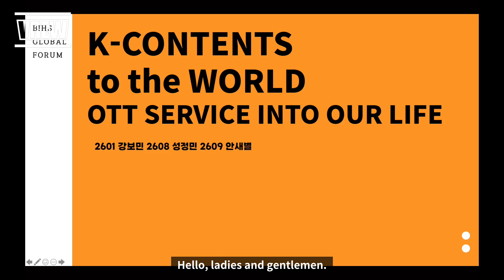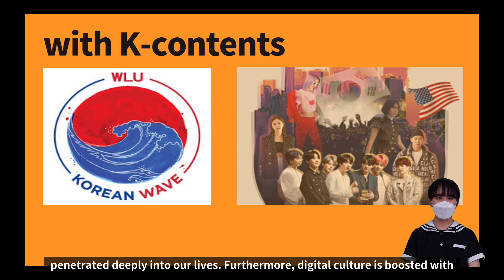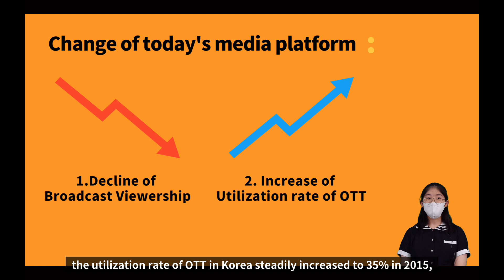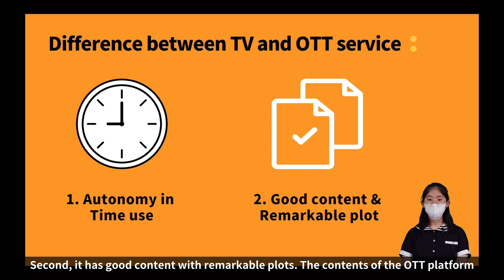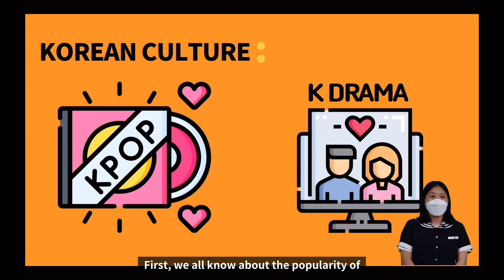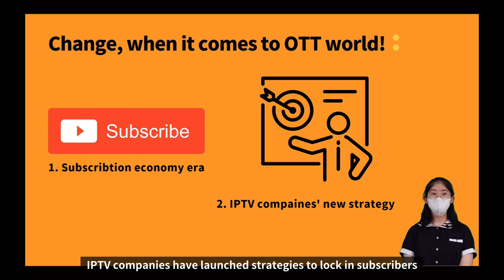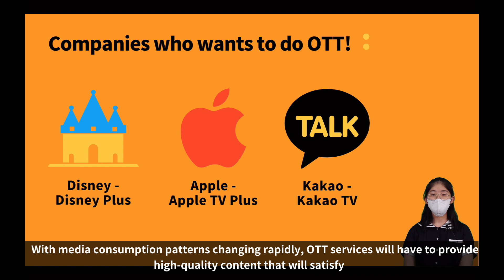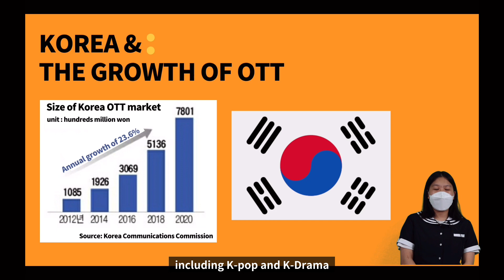Korea l Sports and Entertainment l K-contents to the world, OTT service into our life